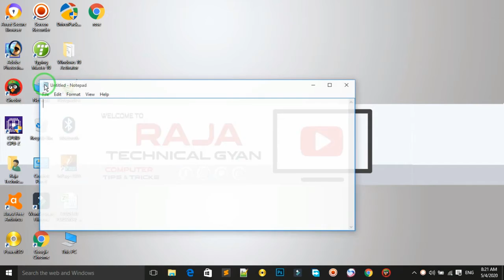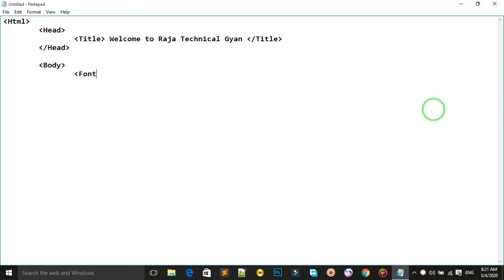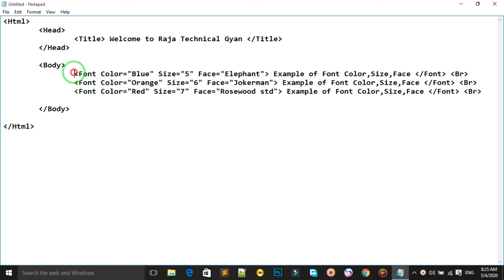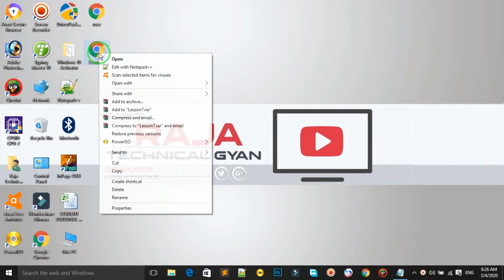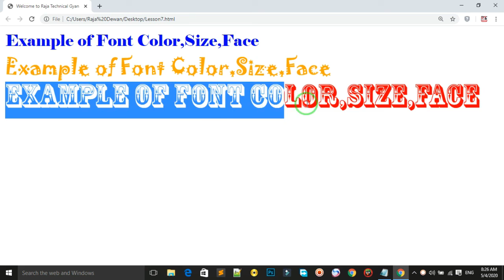HTML | Font Color Size Face Tag for Beginners | Lesson No - 7 Tutorials in [Urdu/Hindi]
Welcome To, Raja Technical Gyan
My Name is Raja Dewan and I have Created this Channel to Share helpful Videos about Computer Science/Information and Tips & Tricks .
HTML Font Color, Size ,Face Lesson No-7:
The Font Color,Size, Face Tag are defined with the Font Color=”Type Name of Color” Size=”Type Font Size” Face=”Type Name of Font” tag.
You can Set Font Color, Size, Face  Using Attribute. Any Text, Words, Sentences, Paragraphs, Headings Using Font Color, Size, Face Tag.
The default Font face of a Calibri Body .

Full HTML Introduction For Beginners Basic to Advance Level Tutorials in [Urdu/Hindi]
Basic Structure of HTML For Beginners | Lesson No -1 Tutorials in [Urdu/Hindi]
HTML – INTRODUCTION
• HTML Stand For Hyper Text Markup Language
• The HTML Published In “1991” By Tim Berners-Lee

Complete Name. Sir Timothy John Berners-Lee also known as TimBL, is an English engineer and computer scientist best known as the inventor of the World Wide Web.
• Parents: Mary Lee Woods, Conway Berners-Lee
• Founded: World Wide Web Consortium, World ...
• Inventions: World Wide Web, Web browser
• Born: 8 June 1955, London.

• Hypertext Markup Language (HTML) is language capable of generates a “web document” that can be viewed using a web browser .
• Example: Internet explorer , Netscape, Mozilla, Firefox, Opera, chrome etc.
• HTML Supports Multimedia And Documents Links .
• A website will often contain many HTML files that link to each other .

WHAT ARE “HYPERTEXT” & “MARKUP LANGUAGE”?
• 1. Hypertext
 The term “HYPERTEXT ” refers to the links inside of HTML pages, which allow the user to quickly jump from page to page .
• 2. Markup language
 The term “MARKUP LANGUAGE ” refers to the formatting attributes of HTML , Such as Bold, italic, and heading  Etc.

Learn Important Topic:
How to Create Password in Laptop & Computer window 7 , window 8 , window 10 in [Urdu/ Hindi]
How to see easily Connected Wi-Fi password in your PC-Laptop | It works 100% [Urdu/Hindi]
How to Remove Background from Image and Change Background in Full Details [Urdu/Hindi]